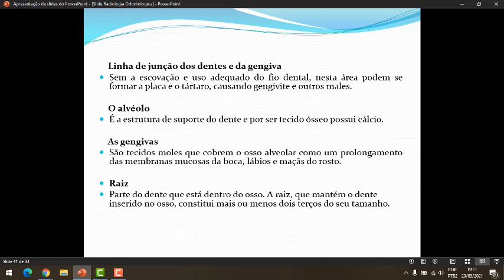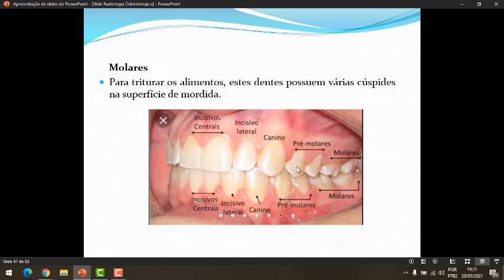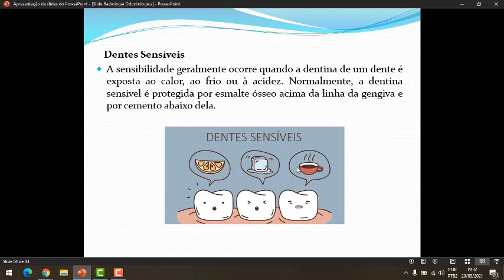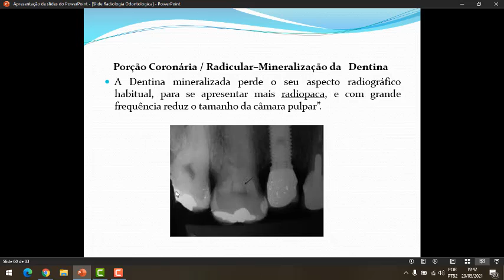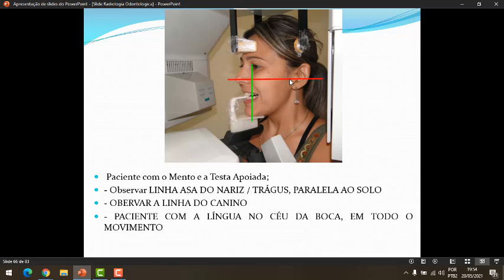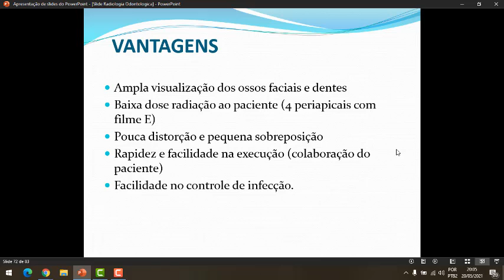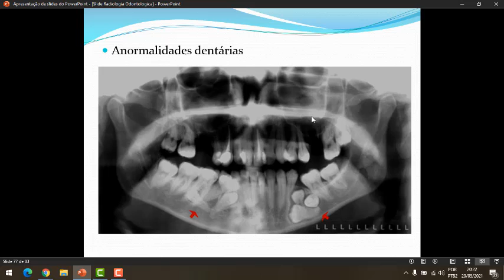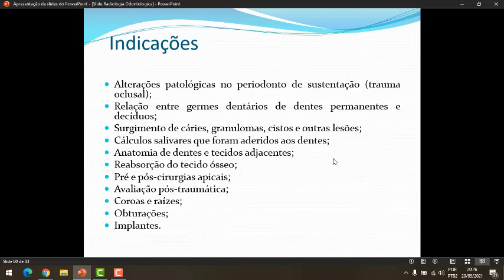AULA 03 RAD ODONTOLOGICA - ''Prof.: Érica Naísa''